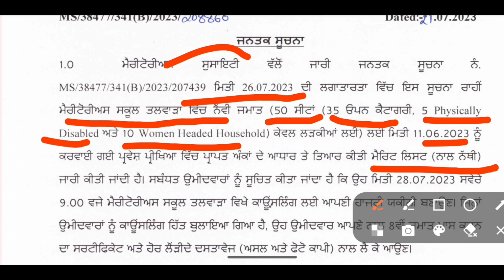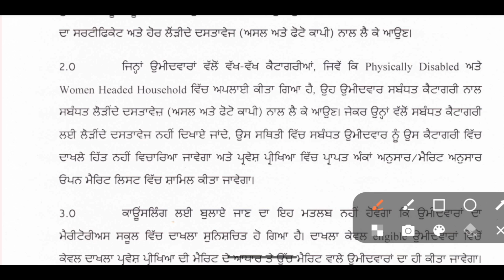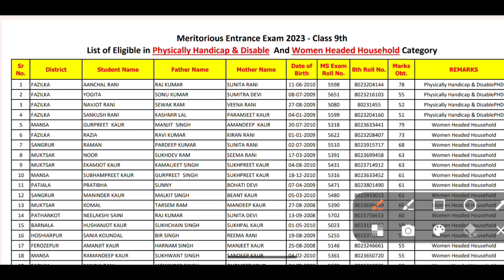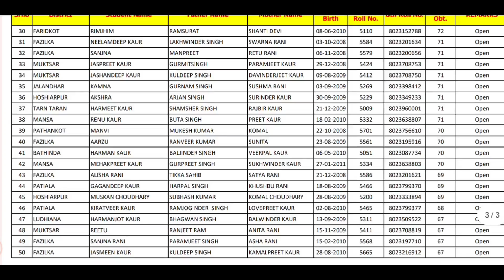9th Class Meritorious Result 2023 | Meritorious School Counsellin | Meritorious School New Update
Meritorious School Registration Admission || Meritorious School New Update
Meritorious School Admission 2023-24,Meritorious School New Update ,Meritorious Entrance Exam,Meritorious School Registration,Meritorious School New Update,Meritorious School Admission,

Meritorious School Exam | Meritorious School New Update | Meritorious School Admission @digitechgyan
Meritorious School Exam Date | Meritorious School New Update | Meritorious School Exam Preparation
Meritorious School Merit cutoff | Meritorious School New Update | Meritorious School Admission 2023
Meritorious Result 2023 | Meritorious School Counselling Schedule | Meritorious School New Update
Meritorious School New Update | Meritorious School Counselling Schedule Update | Meritorious Merit

My channel
Digitech Gyan